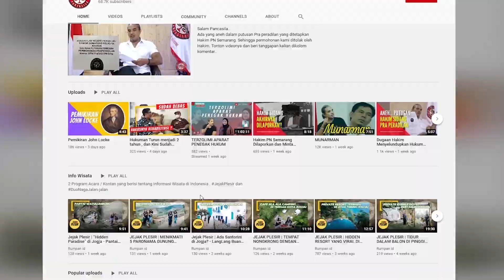Berbagi di Akhir Tahun 2021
Batalyon Tatag Trawang Tungga Akpol 2004 yang diwakili oleh Kompol Bayu Putro Wijayanto berikan bantuan kepada warga Kolong Jembatan Cakrawala , dalam kegiatan Baksos hari Jumat 31 Desember 2021 . Semoga bantuan ini bermanfaat bagi mereka.